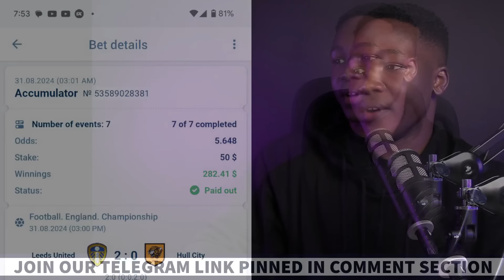FOOTBALL PREDICTIONS TODAY 05/9/2024 SOCCER PREDICTIONS TODAY | BETTING TIPS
Watch Our Latest Betting Strategy Video "How to Predict and win football this new season, video covers: England Premier league matches, Spain la liga matches, Italy Serie A matches, Germany Bundesliga matches and France Ligue 1 matches.

Football Predictions Today" is a term that means a platform or channel that provides accurate and up-to-date predictions for football matches happening on the same day. This platform is ideal for football fans looking for guidance and insights on which teams are most likely to win in their upcoming fixtures.

"Football Predictions Today" channel provides predictions for various football leagues and tournaments happening on that particular day, including the English Premier League, Netherlands eredivisie, La Liga, Serie A, the Champions League, and many others. The platform aims to provide accurate predictions to help football fans make informed decisions when placing bets or simply staying updated with the latest football news and football predictions today free daily predictions.